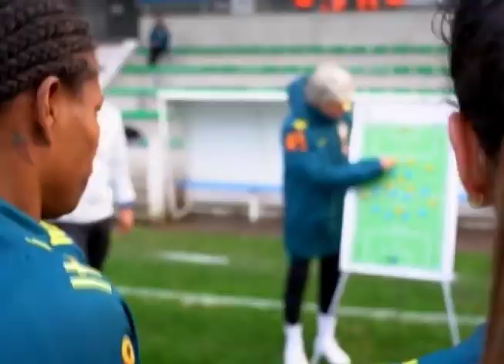Atletas brasileiros já estão em Tóquio, para as Olimpíadas.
E agora a gente muda de assunto, vamos falar de esporte!! Atletas brasileiros já estão em Tóquio, no Japão, para concorrer as Olimpíadas. O Comitê Olímpico Brasileiro afirma que o Brasil tem uma das maiores delegações dessa edição olímpica.